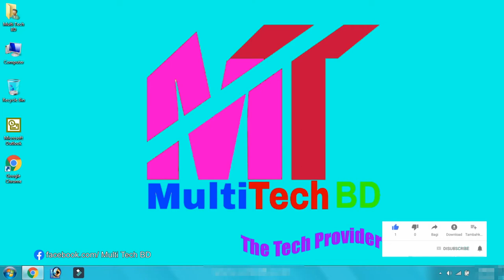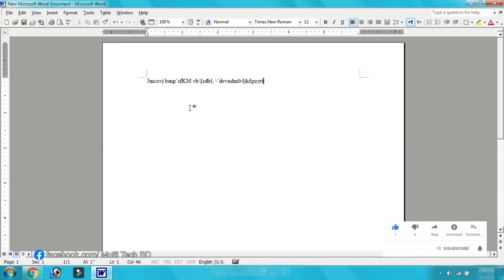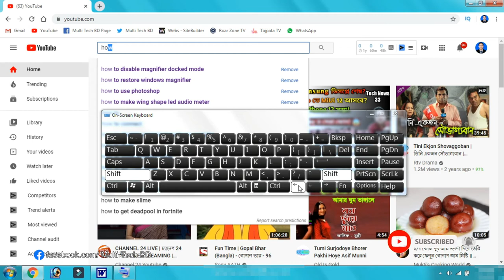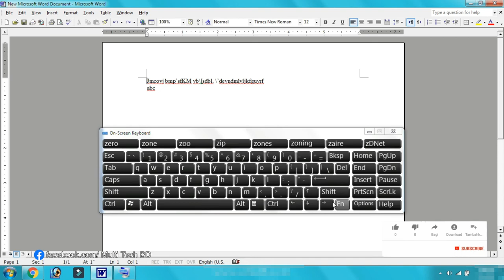কম্পিউটারে ভার্চুয়াল কিবোর্ড ব্যবহার করুন | Use Virtual Keyboard In PC